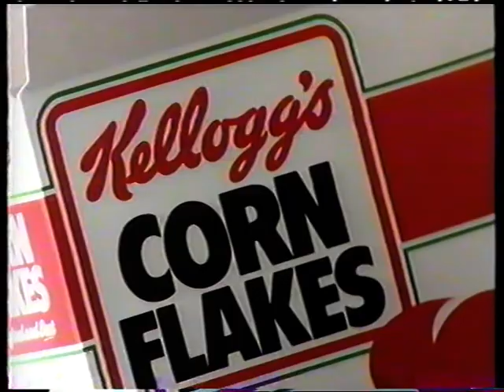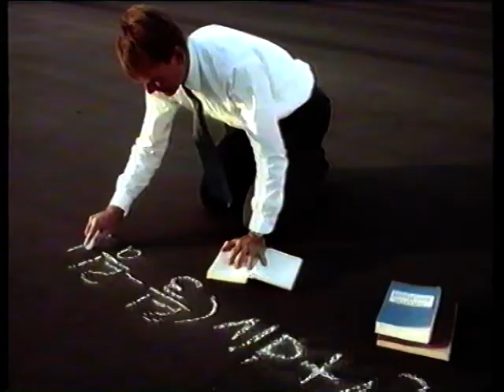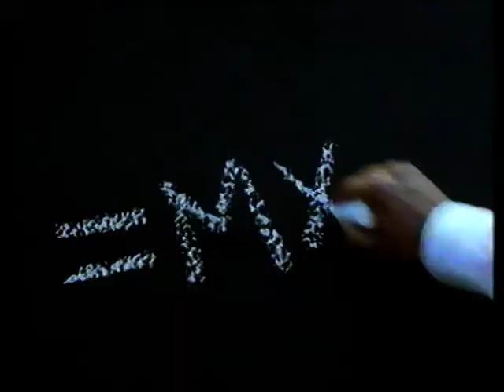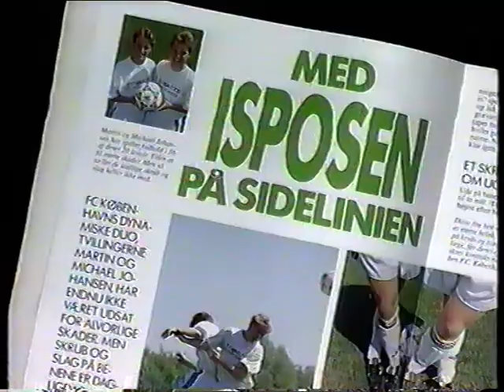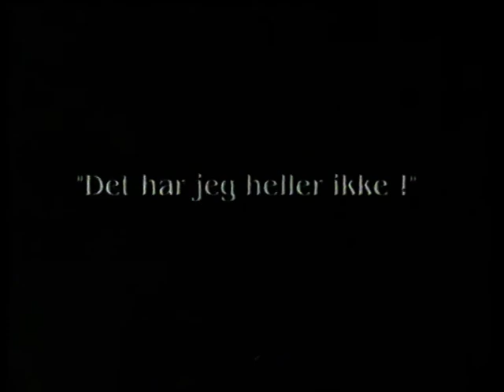TV2 reklamer og start på Europa Cup-fodbold fra engang i midten til start 90erne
Dette videoklip indeholder:

* En teaser for nyhederne om nogle skatterreformer.

* Reklame for Kelloggs corn flakes.

* Reklame for Davli' kæden. jeg ved ikke om denne butik eksistere mere.

* Den klassiske reklame for Dynamo 3 ultra, hvor tøjet vaskes så rent at det er usynligt.

* Reklame for Synoptik.

* Pepsi reklame med Michael Jackson.

* Reklame for Mini-risk.

* Reklame for Ritter Sport med indtaling af Søren Østergård. Kvardratisk, praktisk, god.

* Michelin reklame med en forsker og formler på vejen.

* Reklame for OBS.

* Reklame for "stærkt" arbejdstøj fra FE engel.

* Reklame for chokoladen "Kvikk Lunsj" fra Freia.

* Reklame for apotekets tema blad.

* Reklame for Mcdonalds.

* En oplysningsreklame for Fjernvarme.

* Den klassiske Gøg og Gokke reklame for bolcher fra evers.

* Reklame for Libero step by step bleer solgt i superbrugsen.

* Intro til sportsprogrammet Europa cup-fodbold.